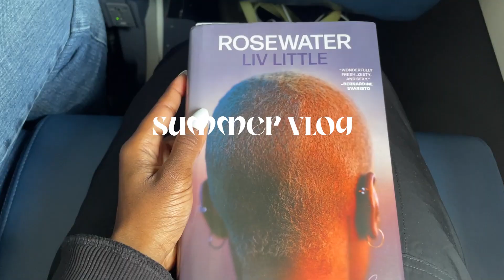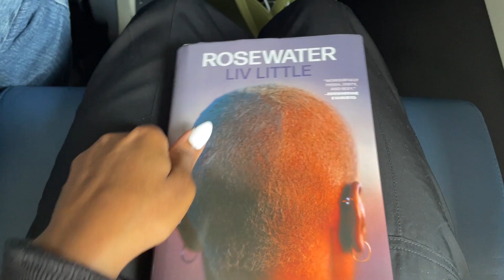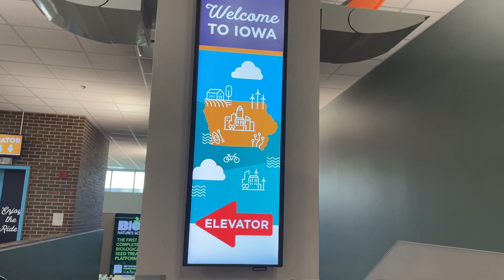summer vlog ☀️ fly with me to iowa, my first wedding ❤️, catching up with old college friends 💌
hello :)

i have missed y'all!! 🫶🏾🫶🏾 the last 4 months kicked my ass 🫠 my thesis really broke me but we're in the last leg...so almost done!!
i'm slowly catching up to editing the vlogs from the summer so expect some vlogs over the coming weeks. hope you enjoy this lil wedding vlog, it was my first wedding and i was a bridesmaid!!